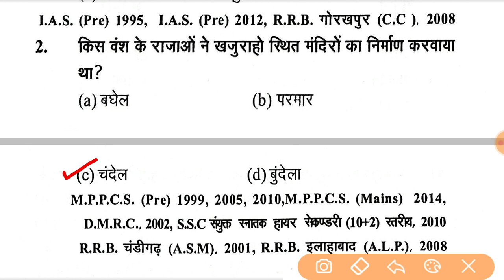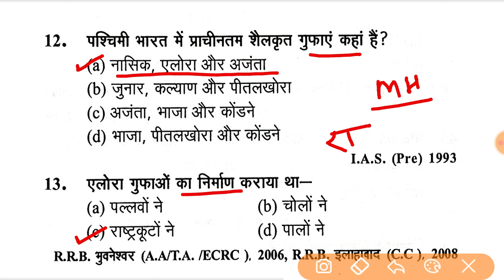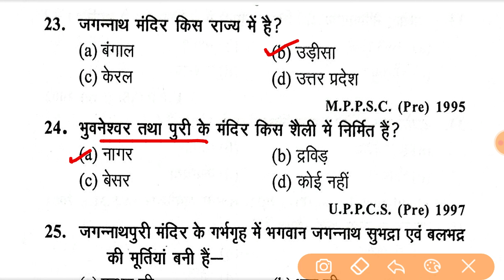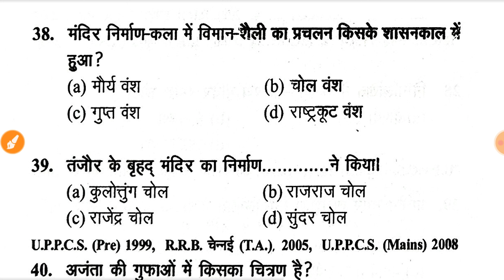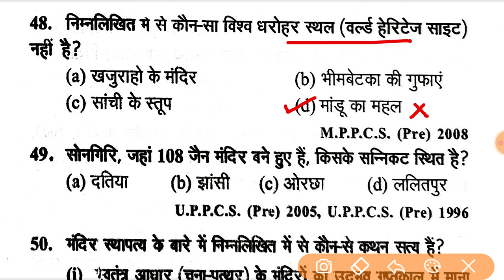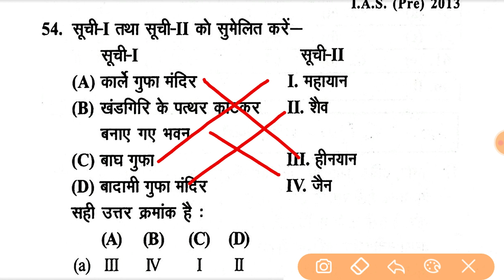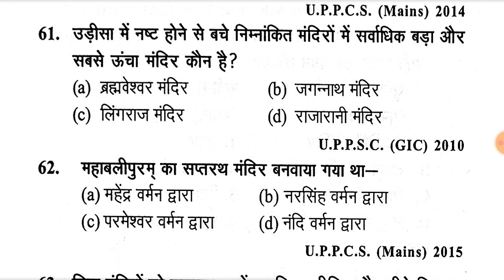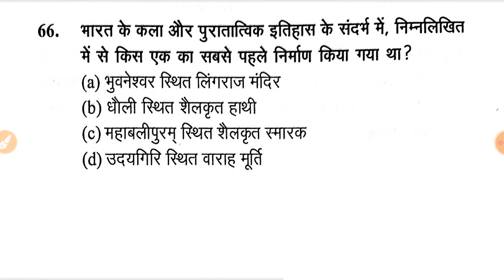प्राचीन भारत में स्थापत्य कला । History MCQ ।